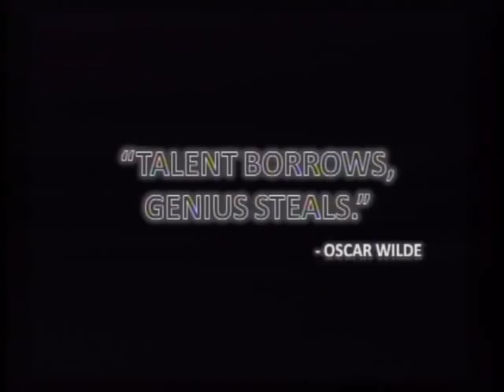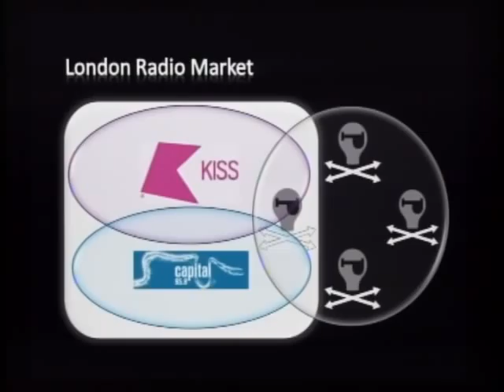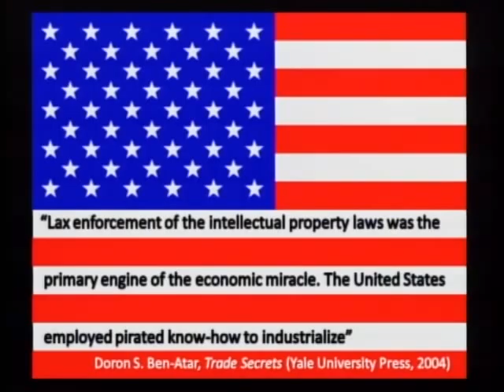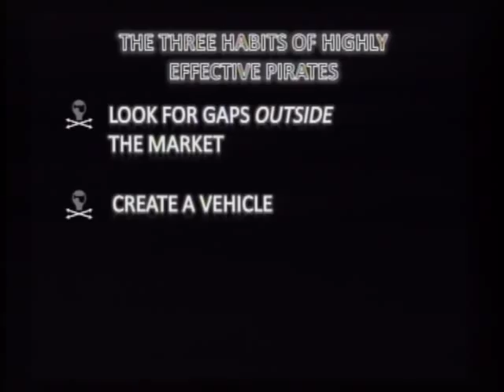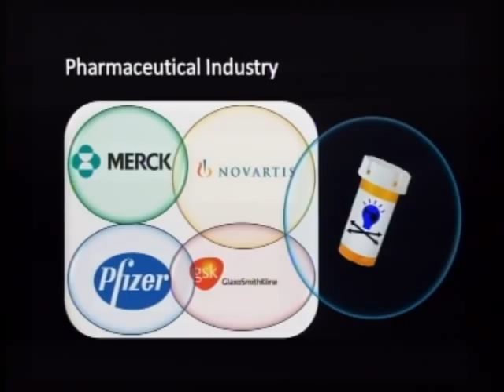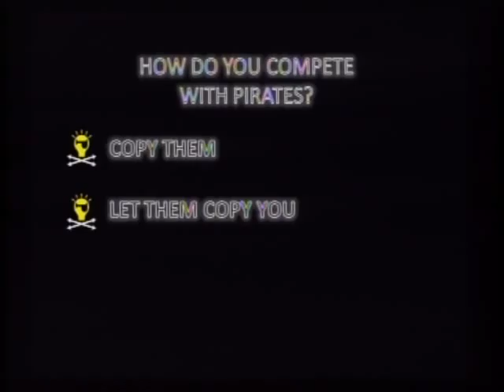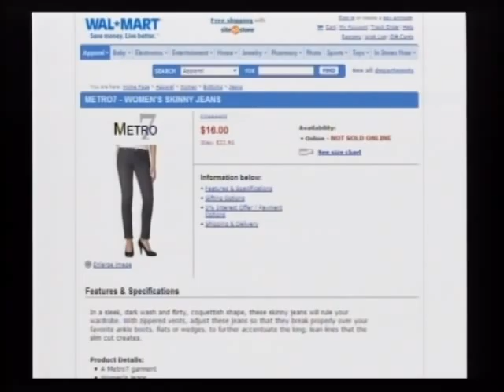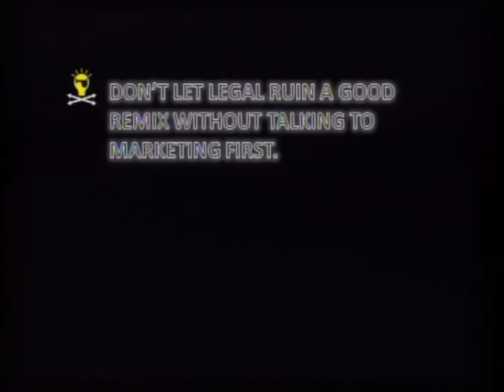Matt Mason, Pirates Dilemma - Game Based Learning 2010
Matt Mason, Author, Pirates Dilemma presents at Game Based Learning 2010 and explains why piracy leads to innovation